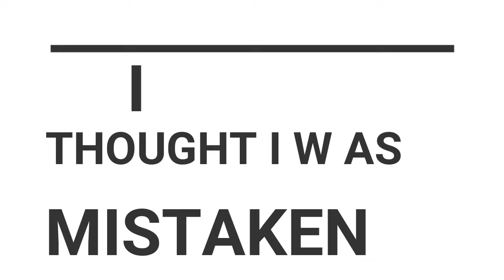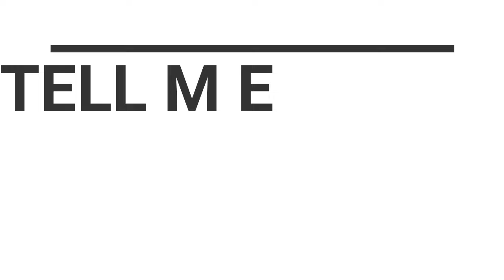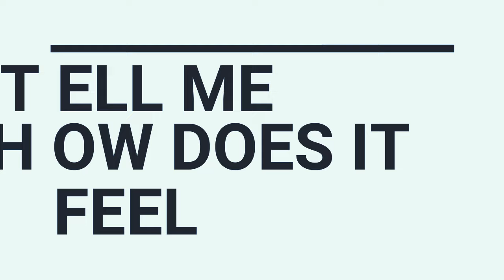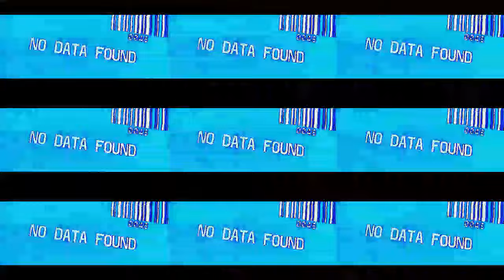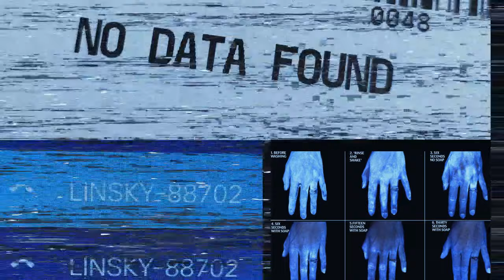Mike Linsky - Blue Monday (Official Music Video)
Mike Linsky - Blue Monday streaming everywhere now

©️2023 Dark Pool Records

Songwriters: Gillian Gilbert, Peter Hook, Stephen Morris, Bernard Sumner
Originally recorded and released by
New Order and Factory Records ©️1983

Filmed and edited by Mike Linsky with assistance from Josh Cobb

mikeyslicksky